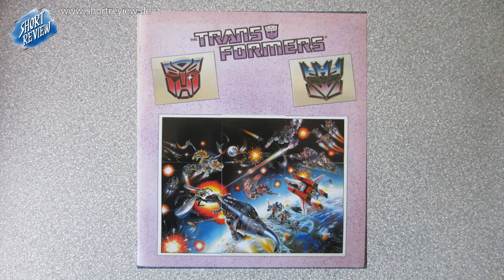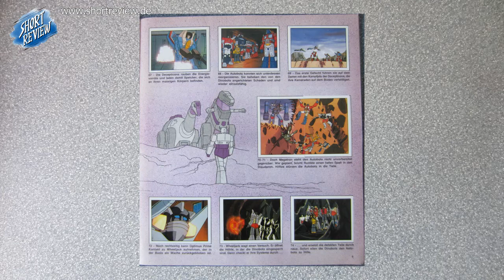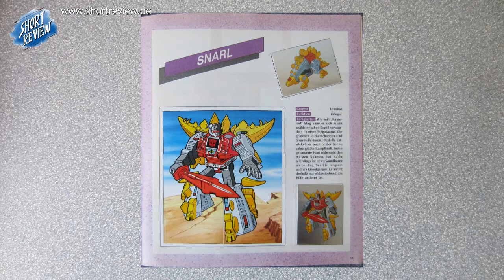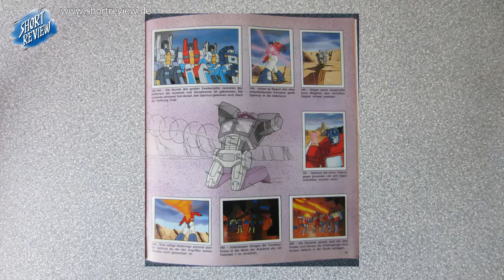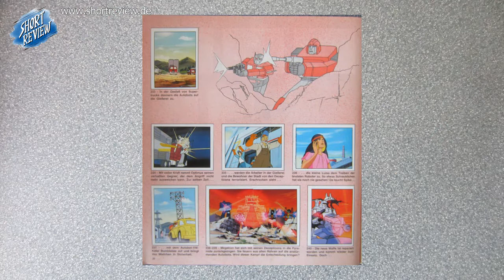Transformers G1 - Panini Sticker Album - LET'S VIEW (SHORTREVIEW Re-View)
In diesen LET'S VIEW, einem Bonus zum grösseren Video über das  TRANSFORMERS G1 - PANINI STICKER ALBUM, blättere ich das Album einfach nur mal durch. Viel Spaß ...

Schaut auch in meine anderen TRANSFORMERS G1 Videos rein.

SHORTREVIEW